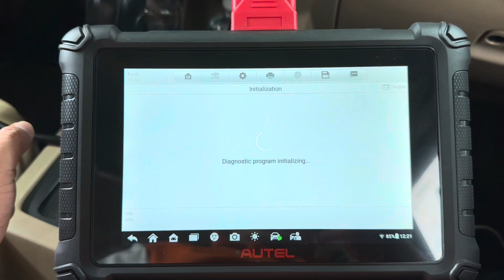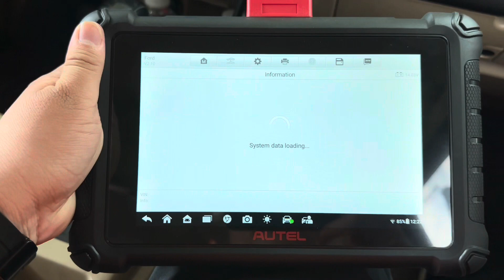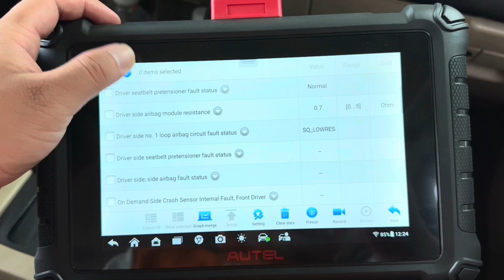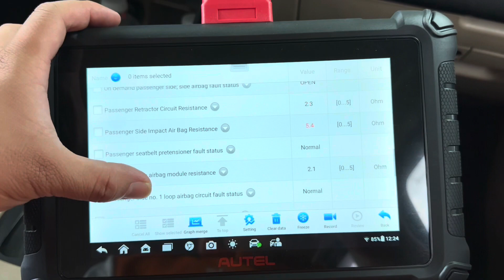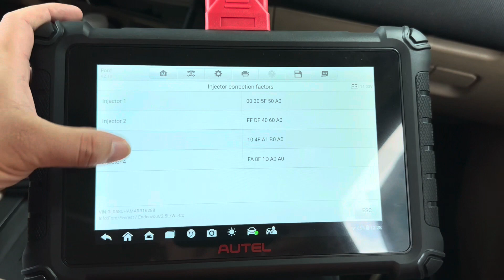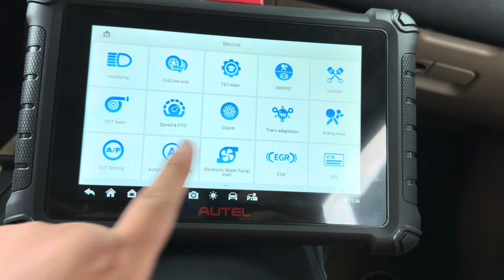Hướng dẫn sử dụng tính năng máy chẩn đoán Autel MX900 đọc lỗi Ford Everest 2007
Autel MaxiCheck MX900 là dòng máy chẩn đoán tiếng việt gi.a rẻ thế hệ mới bản nâng cấp của MX808. Phù hợp với nhiều Anh Em Thợ, Gara sửa chữa, bảo dưỡng, detailing chăm sóc xe, lắp đặt phụ kiện,..
- Chẩn đoán hơn 1000 dòng xe phổ biến và một số dòng bán tải, tải 24V
- Đọc thông tin hộp ECU, kiểm tra mã lỗi, xóa lỗi, đọc dữ liệu động.
- Kích hoạt kiểm tra các bộ phận, cơ cấu chấp hành.
- Renault Security Unlock.
- Hơn 40 tính năng bảo dưỡng.
- Hỗ trợ hầu hết các giao thức chẩn đoán đời mới bao gồm DoIP và CAN FD.
- Kết hợp với camera nội soi.

KHU VỰC MIỀN TRUNG : 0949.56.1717
KHU VỰC TÂY NGUYÊN : 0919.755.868
KHU VỰC ĐÔNG NAM BỘ : 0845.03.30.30
KHU VỰC MIỀN TÂY : 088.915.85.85